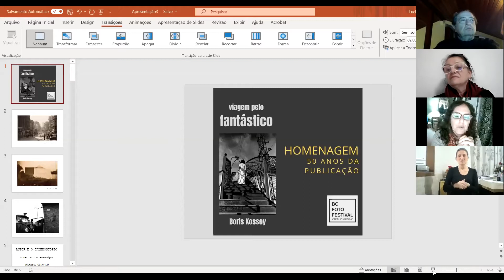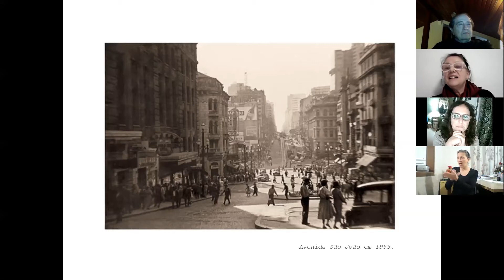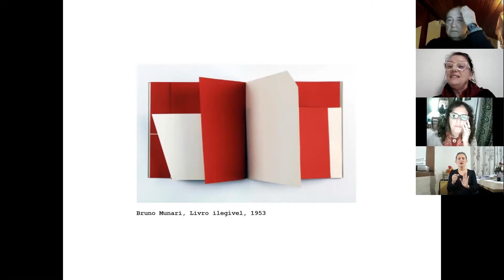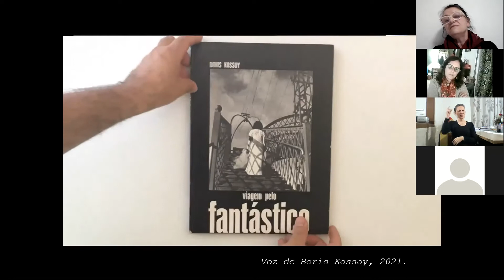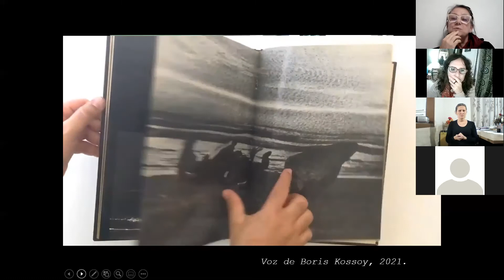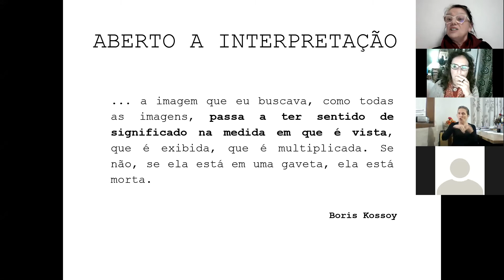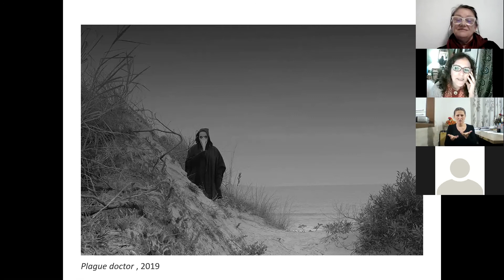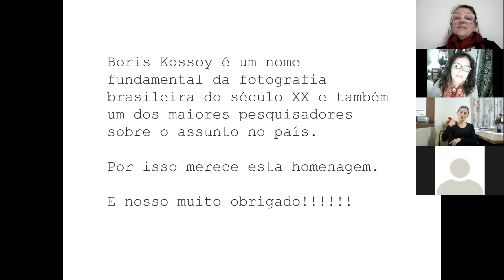Viagem ao fantástico - Homenagem a Boris Kossoy - Com Laura Lavergne e Lucila Horn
BC Foto Festival, festival de fotografia que acontece em Balneário Camboriú - Santa Catarina - Brasil.